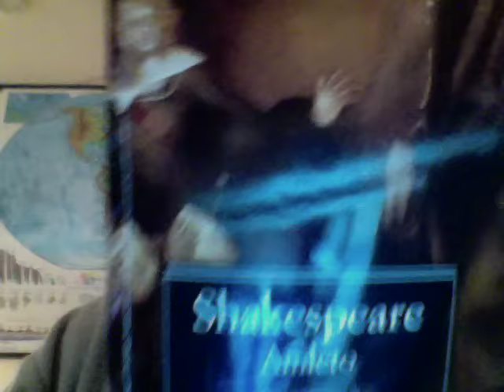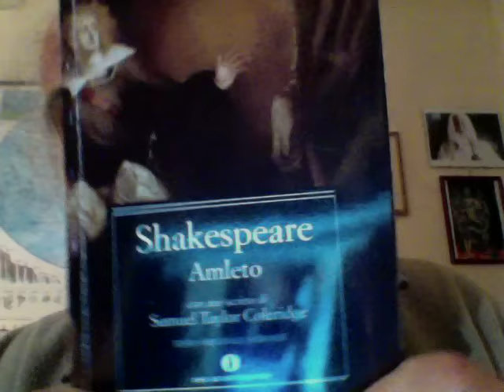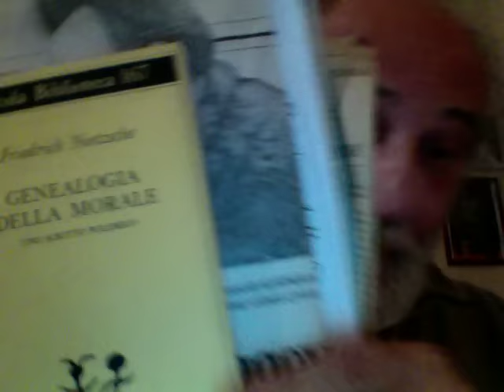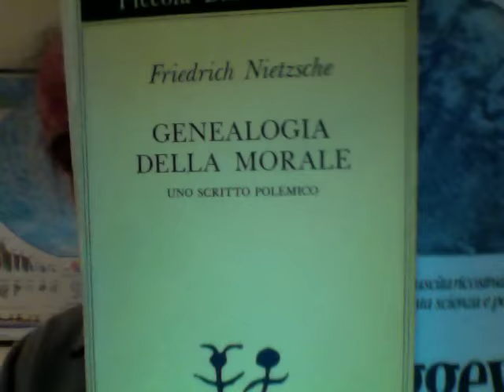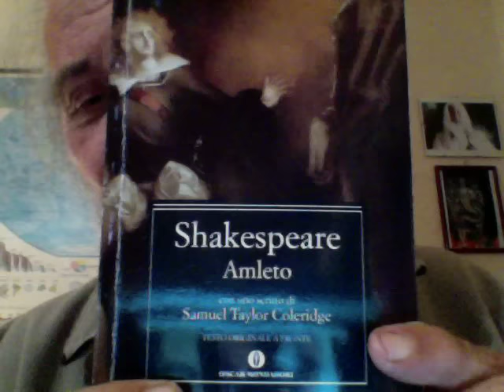VENDETTA INVIDIA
Il Brano Scelto da  tommix 6 ore fa
 AMLETO.
Parole, parole, parole!
POLONIO.
Di che si tratta, signore?
AMLETO.
Calunnie, amico;
 Rispondi  · 1

Serafino Massoni 4 ore fa
+tommix VERITA' FATTUALE - VERITA' MEDIATICA - VERITA' PROCESSUALE !!!  La Verità Fattuale La Conosce Solo Chi L'Ha Vissuta… Le Parole Le Pronuncia Solo Chi La Verità Fattuale Non L'Ha Vissuta !!!  OK TOM !!!